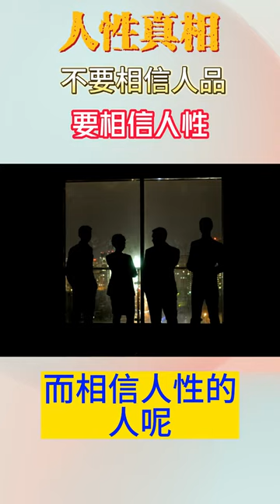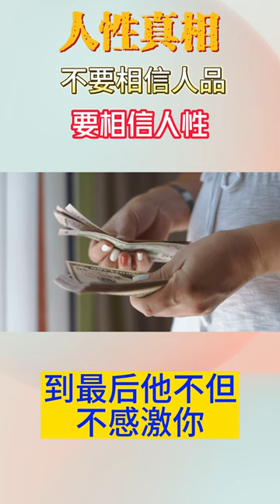为何你总是被人伤害，被人欺骗？真正的聪明的人 不要相信人品，要相信人性 !!!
不要相信人品，要相信人性

为何你总是被人伤害，被人欺骗？

是因为没有人告诉他一个残酷的社会真相

那就是千万别相信一个人的人品

按照我们普通人的观念，人和人交往，看人品很正常

可是你知道吗？人品往往是靠不住的，因为人品是可以装出来的

你眼睛看到的也许只是别人想让你看到的，你不在的时候，也许他就是另外一副嘴脸

所以，要是用人品去判断一个人值不值得信任，值不值得交往，你迟早是要吃大亏的

那么有人可能要问了，既然你说看人品不可靠，到底应该怎么来看待一个人呢？

我告诉你，应该看人性

什么是人性？

人性就是你作为一个人，一个人类本来就有的样子

喜怒哀乐是人性

贪婪自私也是人性

这些人性每个人身上都有，而且是几千年来亘古不变的

，如果变，他就不是人了

相信人品的人，给别人借钱，相信别人一定会还给他

而相信人性的人呢？他给别人借钱的时候就清楚这钱有可能会还，也有可能不还

人品在人性面前不堪一击，你把钱借给别人，别人有能力了可能会还给你

如果遇到麻烦，还不上来，他就可能赖账，甚至为了躲债而陷害你

你比如这几天爆出的前乒乓球国手某科和某知名女演员某甜的事情，当初谈恋爱的时候，两个人看起来也是郎才女貌，狗粮撒了一把又一把

可是等爆料了以后，我们才知道，这个乒乓球冠军居然是个赌徒，为了还赌债，借女友1000多万不还

还把女友的私密视频发给债主用来还债，你看看这人品可靠吗？

我们看到的只是赤裸裸的人性

之前人们都知道这某科是个名副其实的世界冠军，阳光积极向上

大家都相信他的人品是好的，要是不发生爆料的事情，你又怎么知道他的真实人品呢？

如果说这个女演员从一开始交往的时候就拒绝借钱，拒绝拍私密视频，也就不会有后来的悲催的事情

因为你不给他这个作恶的机会，他又怎么能够做得了恶呢？

这就叫做人品不可靠，人性才可靠

所以聪明的人，不管你人品好不好，都不给人借钱，也不随便帮助别人

因为他很清楚一个道理，那就是你帮了谁给谁借的钱，到最后他不但不感激你，反而可能成为你的仇人

不要问我为什么，因为这就是人性